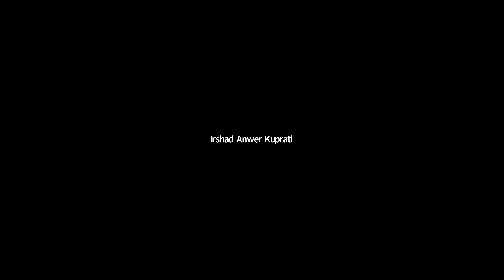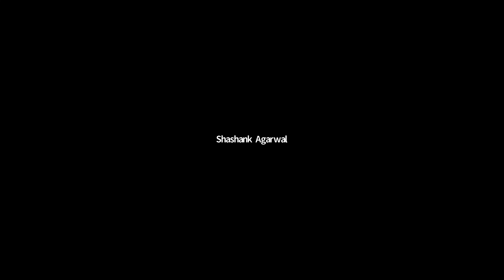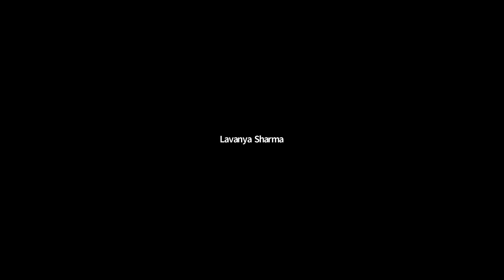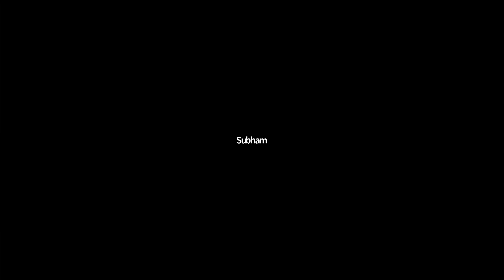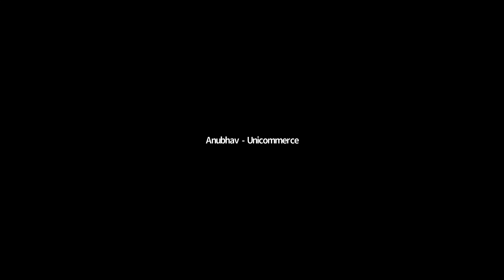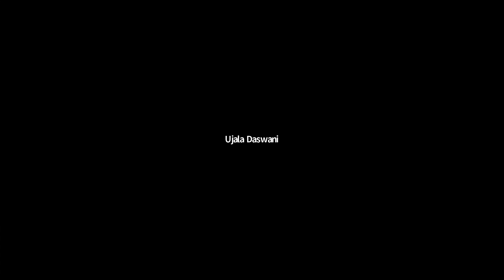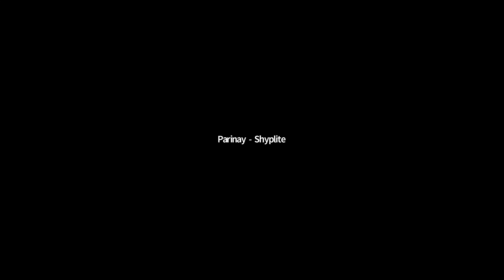Networking Session | Shyplite, Adyogi, Shipway, Thirdwatch | Mega eCommerce Sales Summit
The influential leader from Shyplite, Adyogi, Shipway, Thirdwatch helped the eCommerce sellers by answering questions related to  logistics , promoting the products and e-store on Google and Facebook, post-shipping experience and tracking, and Return management & fraudulent order tracking.

For any more questions about the services and solutions offered by Unicommerce, get in touch with us